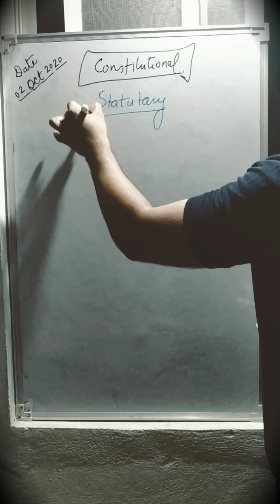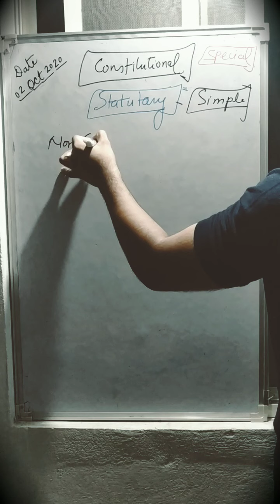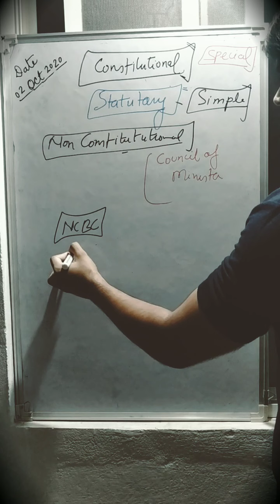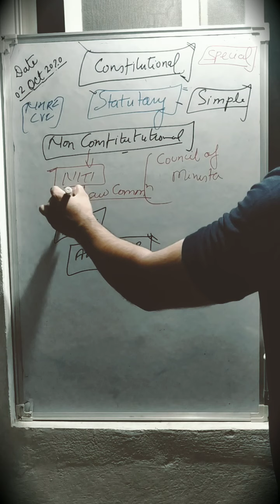Constitutional Body and Statutory Body - Major Difference